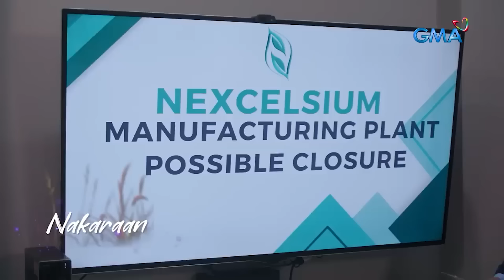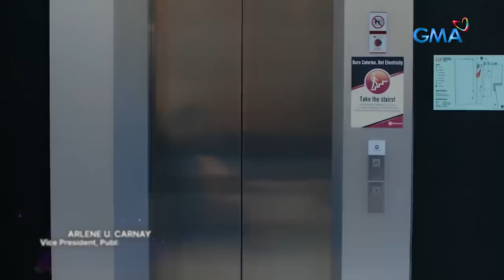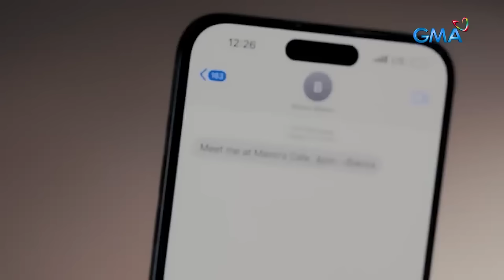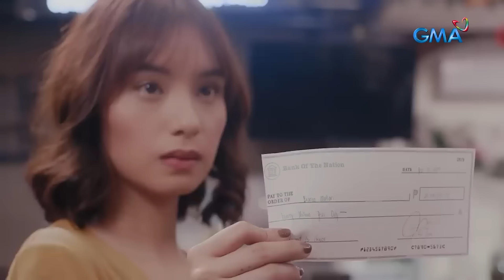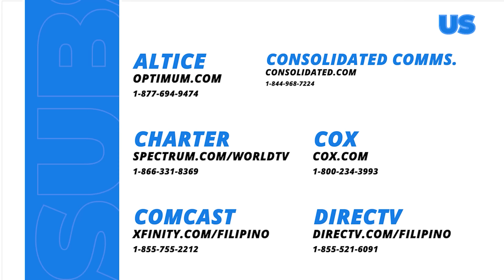Ang paghihirap ni Portia sa kamay nina Bianca at Amira! (Weekly Recap HD) | Makiling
Aired (March 20, 2024): Unti-unti nang nakakaganti sina Amira (Elle Villanueva) at Bianca (Pauline Mendoza) sa lahat ng pagpapahirap na ginawa sa kanila ni Portia (Myrtle Sarrosa).